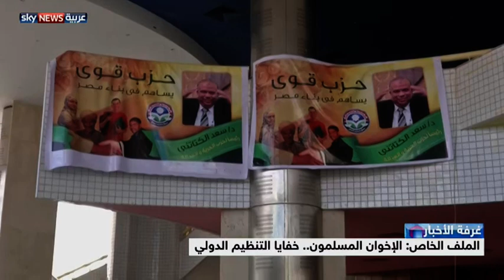الإخوان المسلمون..خفايا التنظيم الدولي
الجماعة .. الجامعة، أو التنظيم العابر للحدود والقوميات والدول.. واحدة من الأفكار الرئيسية التي تأسست عليها جماعة الإخوان المسلمين. الجماعة هي الوطن لكل أعضائها، وهي دون غيرها من تستحق الولاء والتضحية.
على الدوام كان تنظيم الإخوان الأم في مصر ينكر وجود ما يسمى بالتنظيم الدولي للإخوان، لكن التطورات التي أعقبت سقوط حكم الجماعة أكدت وجود هذا التنظيم ودوره الكبير في إدارة الجماعة ورسم خططها في أكثر من دولة.